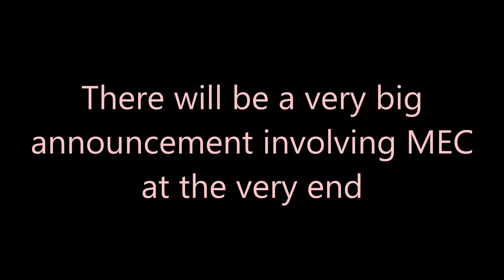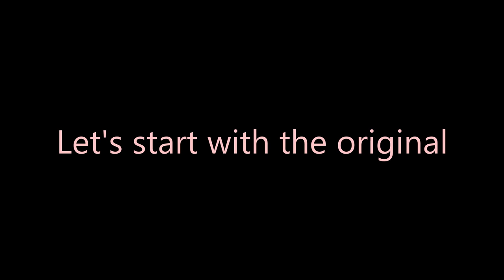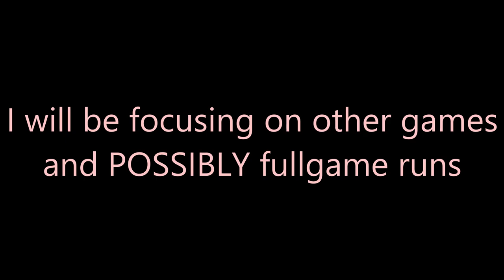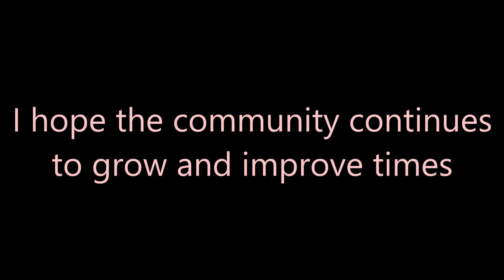I Quit [Mirror's Edge/Catalyst]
Thank you all so much for the amount of fun I have had during my nearly 3 years of speedrunning this game, this will be my goodbye, for a while, I might come back someday, but it will not be anytime soon.
I'm going to take this time to focus on my career and other games when I get the time, I might be uploading other runs moving forward.
These runs were all gathered in the last 4 months, thank you to Meteor for finding the starting strat for TCTTS, that run can be pushed even further, possibly sub 33? I'm doubtful of that, but maybe.
All of these runs are uploaded individually, and will be made public within the coming weeks/months.

Songs in order of appearance:
Le Bol - Empalot
Mandragore - Gojira
IFHY - Tyler, The Creator
Very Noise - Igorrr
Indecision - XXXTENTACION
vvvvvvvvv - Empalot

When I started playing Mirror's Edge sometime around 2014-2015, I would often watch Ovendonkey, Req, Bastounm, BBGN, and Voetiem, just to name a few. Their runs would absolutely blow me away, I admired them and imagined myself one day becoming a top runner, competing with some of them, of course, I never really thought I would get to that point. Once Catalyst came out, I tried it, but I strongly disliked it, as many other people in Medge's community did, and still do, I joined them in the thought that MEC was a bad game and could never live up to what the original had. I would go on to not play either game for several years from around mid-2017 until mid-late-2020, when I picked MEC back up on Xbox, and decided to finally finish the story. After finishing the story, and checking out many speedruns from WesleyDVT, Foie, and Balunn, it inspired me to try them myself, mainly of ILs and dashes. Eventually I realized that if I really wanted to move up the leaderboard, I would likely need to get the game on PC. So in late December of 2020, I bought the game on PC, I would play constantly, some days, I would be on the game for 10 or more hours, just grinding out ILs. These grinding sessions would lead to several incredible PBs early on, these would include being the 2nd person to pull off the "new" Concrete Canyon and Birdman's routes, and several other top 3 times in many dashes. My constant play would cause me to meet one of the closest online friends I have ever made, Meteor, when he beat my time on the time trial, "Seems Legit," he messaged me, apologizing (of course, he wasn't really sorry smh) for beating my time, but we would go on to become amazing friends and grind out Catalyst, Medge, and other games together. I would upload a few more runs going forward, until I finally got my first world record, on May 22nd of 2021, I would get a time of 19.43 on Concrete Canyon, this time would be beaten very quickly by Foie, and I wouldn't upload another record until early June, and this record would spawn one of my favorite eras of my career in speedrunning either of these games, Foie and I would go back and forth, each day, we'd look on the discord to see another run from the other person, just shaving off bit by bit, and we eventually would push each other to the limit on Quite A View (which still has improvement, sub 20 is definitely possible.) I would upload my celebration video for getting sub 10 minutes cumulative in dashes soon after, followed by the launch of my want for perfection in dashes, from this point on, I would refuse to upload a PB unless it was a world record. This stubbornness would cause me to upload much less frequently, but I was really proud of the work I put out, and although now I can look back and see improvement, I felt much more accomplished when I uploaded a run then. An incredible turn of events for me occurred on October 17th, 2021, when I finally got a record in the original Mirror's Edge, this was something I had wished for since 2014, and now I finally had it! From here on out, I would go through phases of playing either Medge, or MEC, I would get some of my favorite records during this period and I would finally achieve things I never thought possible. As I got closer and closer to the 2 year mark of me playing MEC, I would stop playing it as much, in favor of Medge, although I even would stop playing Medge as well, to focus on school. After the 2 year anniversary, I uploaded only 3 new runs (ones that were not in the anniversary,) and they were all Medge. Although I do feel bad about not getting more MEC runs for this video, I feel MEC has enough going on to justify it. Thank you so much to Meteor for letting me work on the trainer, and providing the TCTTS strat. Thank you to the community for the fun times, and I wish the best for you all ❤️❤️❤️❤️